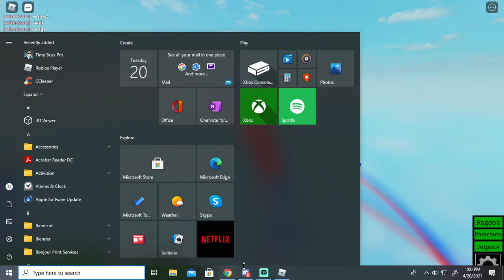Plane crazy updated speed racer tutorial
W/S up and down/pitch
A/D rll
Q/E yaw
Z/X throttle